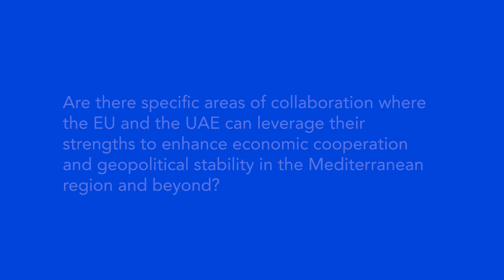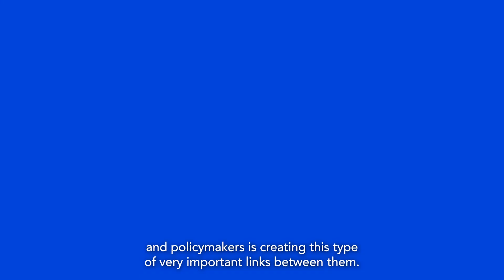Annual Conference 2023 - Interview with Mohammad Baharoon